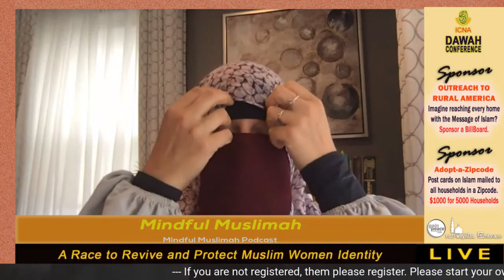A Race to Revive and Protect Muslim Women | Mindful Muslimah | ICNA Dawah Conf 2020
A Race to Revive and Protect Muslim Women

Many of us who practice Islam are aware of the beautiful protection that Allah SWA and His perfect religion brings for our women. Yet, many of us are also aware of the current social media trends that have drawn many of our women to take off their hijabs and shed themselves of their identity almost overnight. Islam teaches us that it is our duty to protect our beautiful young women and to support our wives and mothers, but are we? In a world where Muslim women are forced to question their identity and Islamic practice on a daily basis, and feel pressured to be openly Muslim, how are we responding? Can we honestly say that we are responding at all?